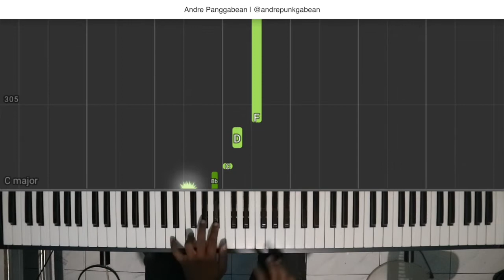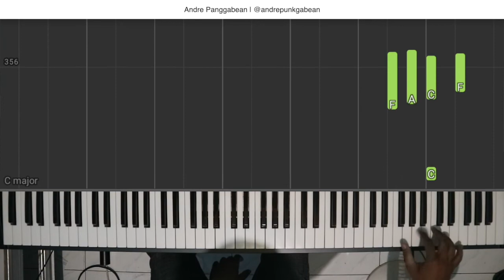Every Beat Of My Heart - Brian McKnight | Piano Cover by Andre Panggabean